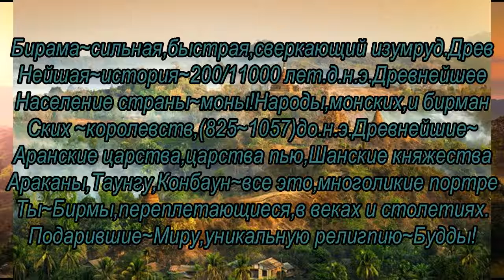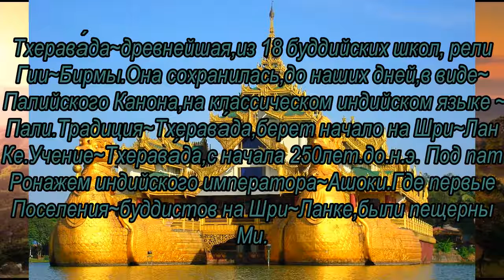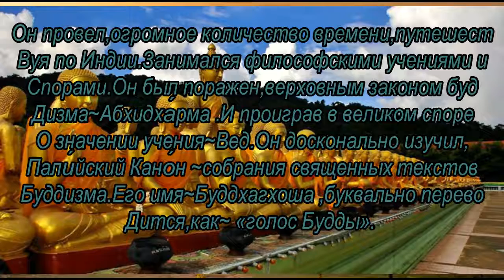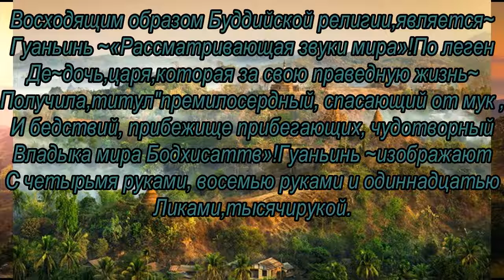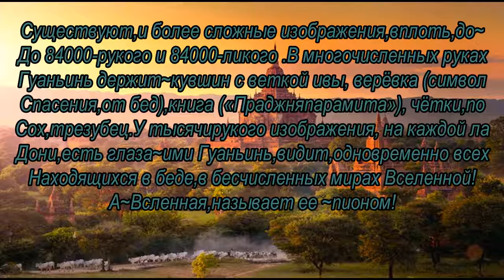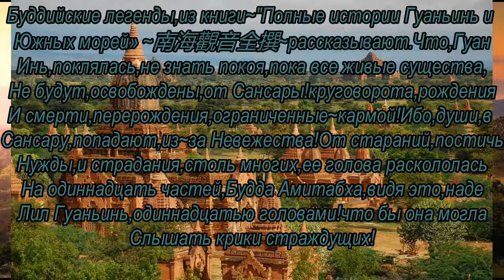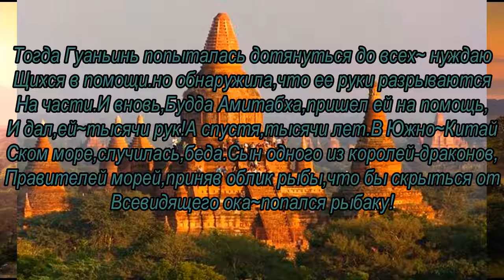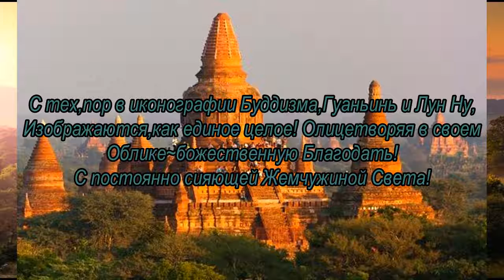ЛЕГЕНДЫ!🌍БУДДЫ!🌷ГУАНЬИНЬ~ПИОН!🌷И ДРАКОН!🐍ЛУН!🌷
LEGENDS! BUDDHA! GUANYIN ~ PION! AND DRAGON! MOON!